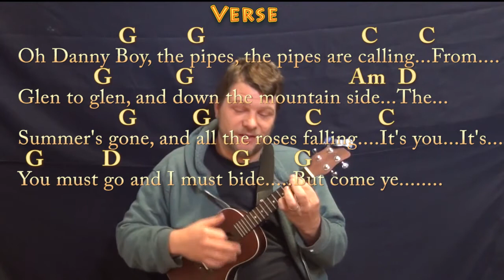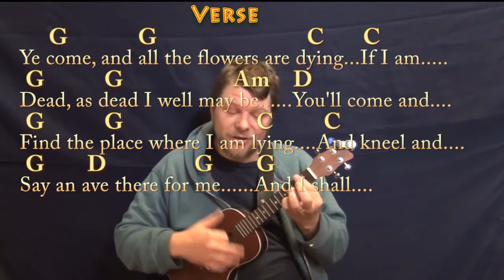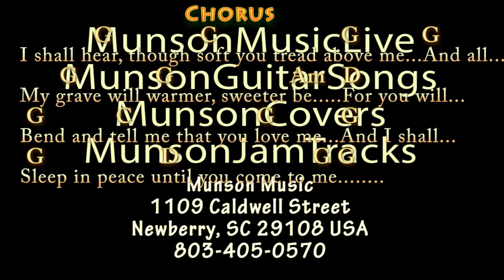Danny Boy (Traditional) Ukulele Cover Lesson in G with Chords/Lyrics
..MUNSON BRIGADE SHOUTOUT! .This video brought to you in part by the "Munson Brigade" ... Many thanks to Ann DiBenedetto, Vermell Vain, Rich C, Brett, Will Sword and JPH!!!. Woohootiehoo and Best of luck! ukulele lesson ukulele munsoncovers playalong lyric chord lesson tutorial SONGBOOKS